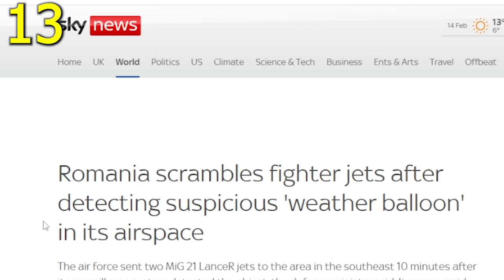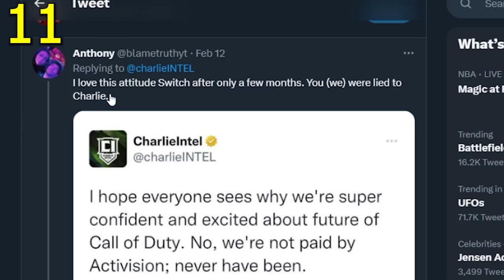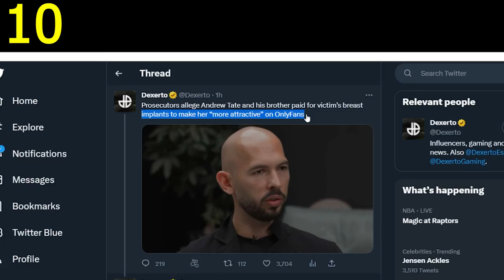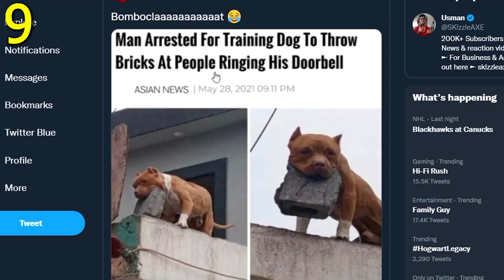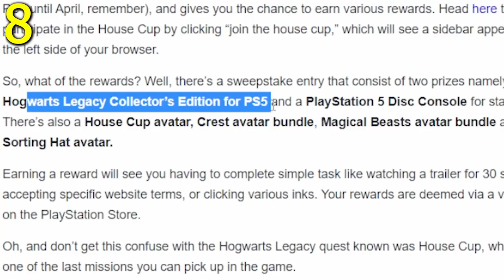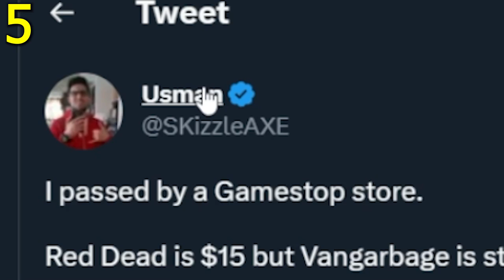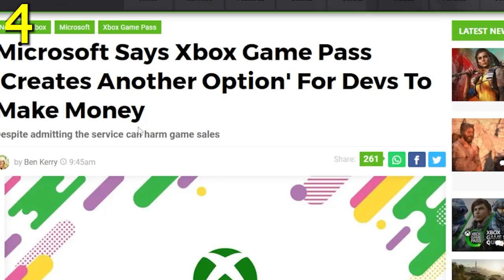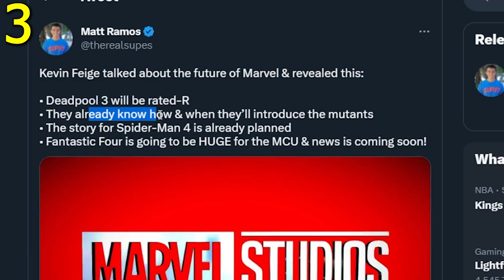MASSIVE Leak Video Just DROPPED... 😵 (( SADLY it's True )) - UFO Leak Video, GTA, COD, PS5 & Xbox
Not GTA 6 trailer, but GTA Trilogy coming out. Andrew Tate update and UFO shot down video, Xbox gamepass and PS5 fighting over Call of Duty.

00:00 - It's happeneing
3:08 - Thank You
4:00 - Bruhh